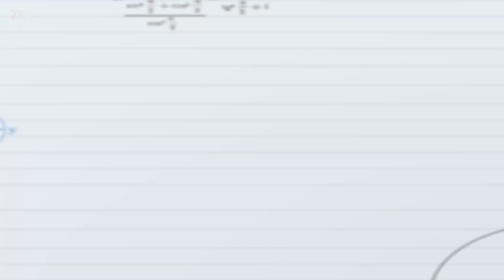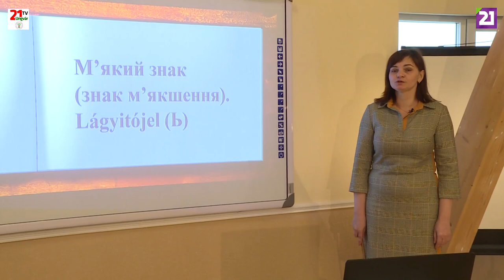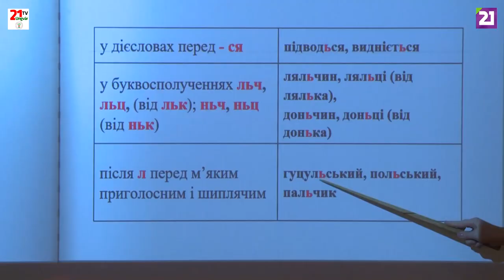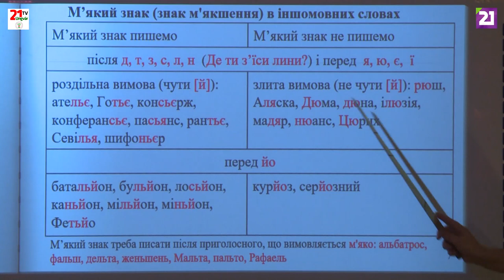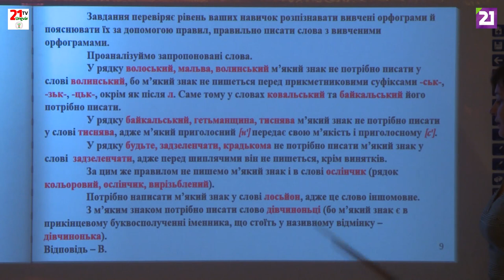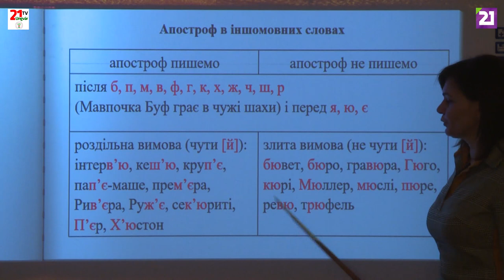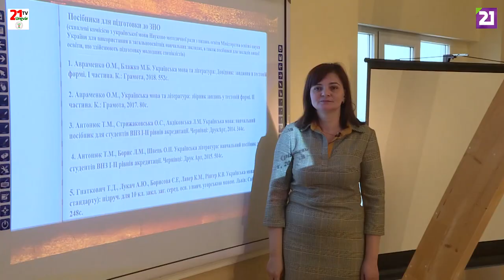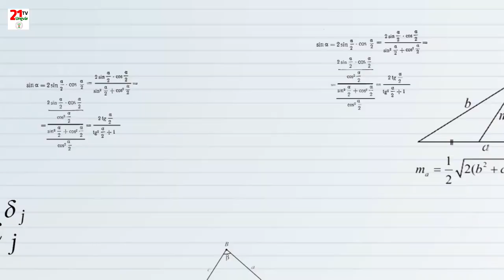TV21 UNGVÁR - OSKOLA. 34. ADÁS ZNO- UKRÁN NYELV (2019.05.21.)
Egyre közelednek a Külső Független Értékelések, az idén is kötelező elem minden vizsgázónak az Ukrán nyelv és irodalom tesztsorok kitöltése. Mai adásunkban Margitics Ágnes segítségével a lágyítójelek és a hiányjel helyes használatával fogunk foglalkozni. Tartsanak velünk az Oskolában!